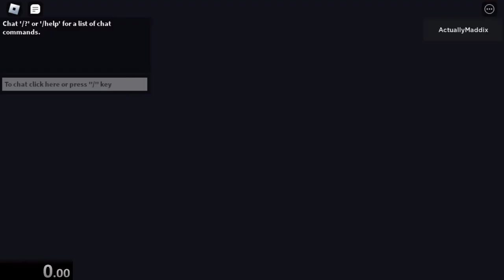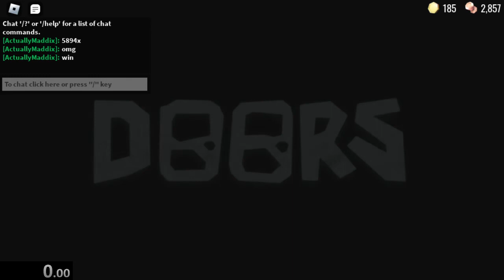Doors in 17:49.03 (No Shop, Solo)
couldve improved a lot of things but i just wanted to get my first run out lol

first submitted run i think it was pretty okay

like an sub